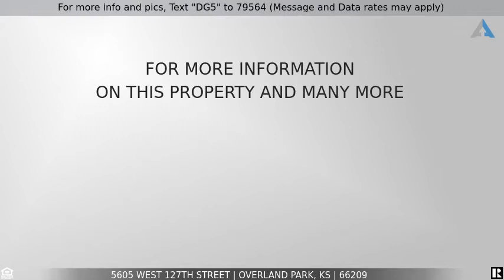5605 W. 127th Terr, Overland Park, KS 66209 ~ Move-In Perfect Turnberry Home in Perfect Location!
to see all the details, extensive photo gallery, and current pricing.

To receive info and pictures to your mobile phone, text "DG5" to 79564

Welcome home to 5605 W. 127th Terrace in the Turnberry community of Overland Park, a move-in perfect home located on a beautiful .38 acre cul-de-sac lot offering four bedrooms, two bonus flex rooms, office, four full and one half baths, and 5,358 square feet of stunning living space! There are so many updates and upgrades to fall in love with, including new carpet, fresh paint inside and out, refinished wood floors, newer custom plantation shutters, to-die-for re-modeled master bath, remodeled upstairs baths, updated powder room, numerous new windows, newer screened porch, newer C.H.I. contemporary garage doors, LED integrated lights throughout (never change a light bulb again!), and so much more! Ask for the dramatic and extensive list of home upgrades. Plus, this home is in a perfect location between Town Center and 119th & 135th shops, close to the best restaurants, theaters and shopping in Southern Johnson County.

Be welcomed by pristine landscaping inviting you to the covered front porch. Step inside the grand soaring two-story foyer and notice the gorgeous refinished wood floors, fresh paint in todays colors, sophisticated wood trim throughout, and the easy flow between the stunning living spaces. The foyer opens to the living room highlighting brand new carpet, a fireplace framed by built-ins, wet bar, and a wall of windows with plantation shutters overlooking the screened porch.

Open to the living room is the decadent kitchen the family chef will love, featuring a huge island with seating for six and radiant heat cooktop with downdraft vent, abundant cabinetry, gleaming black counters, pantry, built-in wine rack, desk with built-in bill sorter, wall oven, built-in microwave, dishwasher, and disposal. The spacious breakfast area area features chandelier lighting and more great windows. The kitchen opens to the hearth room with the beautiful wood flooring, cozy fireplace, built-ins, and a series of windows with plantation shutters. A disguised doggie door leads from the hearth area to the screened porch where it is not visible, hidden behind a stone structure.

When entertaining, the sophisticated formal dining room highlights chandelier lighting, buffet niche with recessed lighting, and large windows with plantation shutters. Also on the main level are the home office with French double doors off the foyer, a laundry room with built-ins and sink, and an updated powder room with touchless flush commode.

This home features both front and back staircases, both with new upgraded carpet.  Through a double door entry, the breathtaking master suite showcases a recessed tray ceiling with lighted fan, romantic fireplace, and massive four-area walk-in closet, including the main 16' x 11' room with extensive closet system, a second 9' x 6' closet with cedar wall, and two additional attached closets. The newly remodeled spa-like master bath is an actual experience showcasing a stunning walk-in shower with digital shower control and personalized temperature function options, separate jetted tub with air jets, water jets and Chroma therapy, heated floors, Bluetooth speaker/fan, huge mounted smart TV, hi-light remote color changing LED lights for ambiance, expansive double vanity with make-up area, and extensive tile work. The second bedroom highlights a vaulted ceiling, walk-in closet and private en-suite bath with a shower over tub and tile flooring, while the 3rd and 4th bedrooms share a full Jack-and Jill bath with large double vanity, shower over tub and tile flooring.

Downstairs, let the entertaining begin in the spacious lower level family rec room with wet bar that includes a mini fridge and microwave, a bonus/non-conforming 5th bedroom, a bonus/exercise room, and the 4th full bath. There is plenty of room here for a billiards table or other gaming tables.

Outside, you will find one of the favorite spaces in the home -- the newer screened porch featuring a vaulted ceiling and ~400 square feet of space perfect for all-season entertaining and relaxation. The porch opens to deck and patio areas overlook the large and grassy back and side yards with privacy fencing, perfect for hosting a summer barbecue.

Additional features include an attached 3-car garage with openers and newer C.H.I. garage doors, zoned heating and cooling, upgraded pewter hardware, balusters, ceiling fans, and high-end Legrand Adorne magnesium switches and outlets.

This home offers plenty of room for everyday living and entertaining. If there ever was  "must see" home this is it!